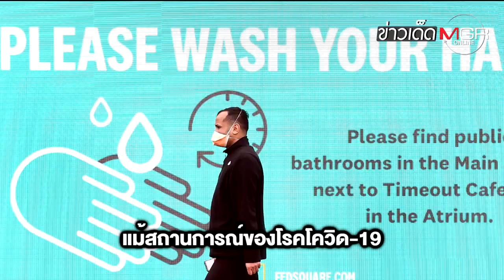เอาจริงดิ? "ภูเก็ตโมเดล" จ่อให้นักท่องเที่ยวต่างชาติเข้า 1 ต.ค.นี้